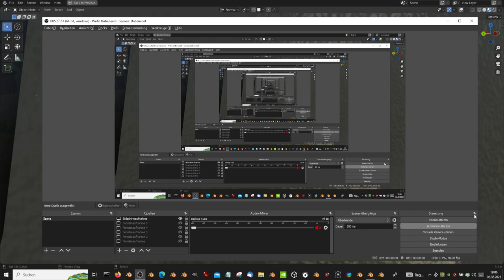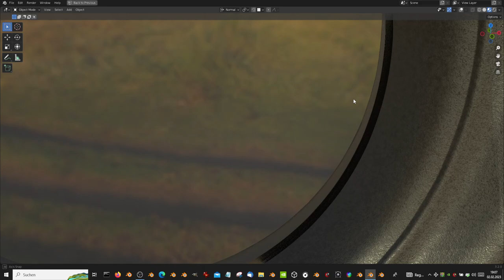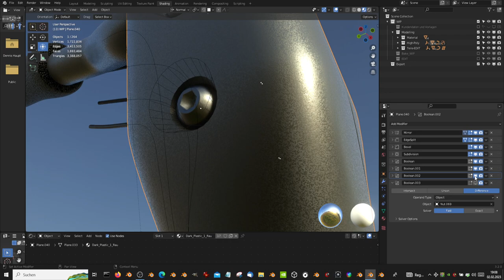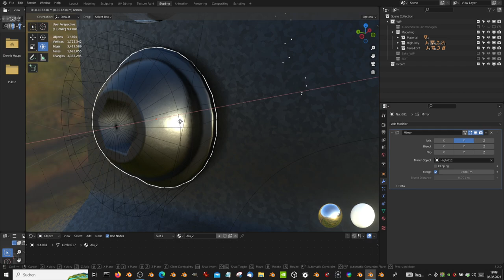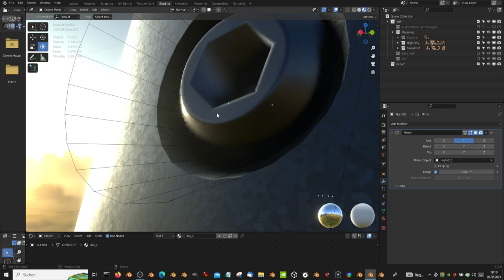Offroad E-Scooter WIP-9 (Blender-3.2 Eevee)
Offroad E-Scooter WIP-9.